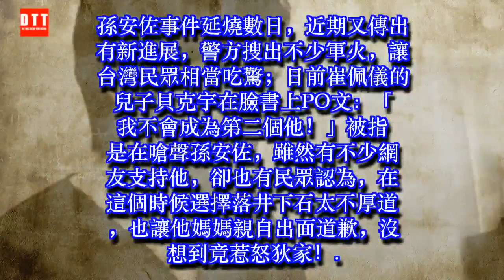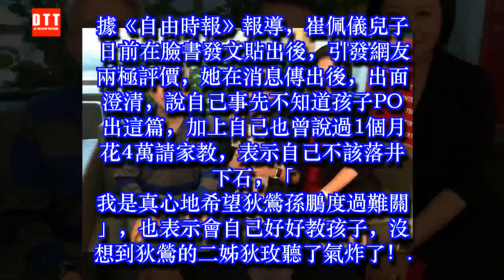崔佩儀獨子「狠嗆孫安佐」惹惱狄鶯！二姊嗆聲「來美國試看看」預告下場會很慘！ ✔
✔ MC Network [ 36 寵物 ] 崔佩儀獨子「狠嗆孫安佐」惹惱狄鶯！二姊嗆聲「來美國試看看」預告下場會很慘！
台灣演藝圈大姊狄鶯，她和孫鵬的兒子孫安佐，日前因為涉嫌揚言在美國「掃射校園」警方逮捕，父母兩人緊急暫停工作，飛往美國希望可以搶救兒子；事件爆發後，很多星二代都被拿出來和他做比較，像邰智源的學霸兒、崔佩儀的混血兒，孰料日前崔佩儀的兒子「落井下石」，引起不少網友討論，也因此讓狄鶯槓上她！
孫安佐事件延燒數日，近期又傳出有新進展，警方搜出不少軍火，讓台灣民眾相當吃驚；日前崔佩儀的兒子貝克宇在臉書上PO文：「我不會成為第二個他！」被指是在嗆聲孫安佐，雖然有不少網友支持他，卻也有民眾認為，在這個時候選擇落井下石太不厚道，也讓他媽媽親自出面道歉，沒想到竟惹怒狄家！